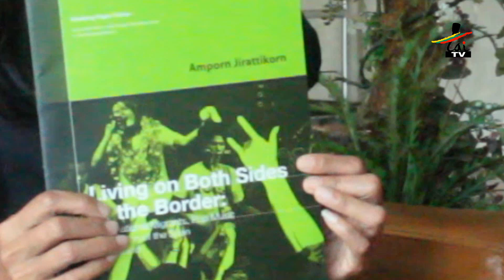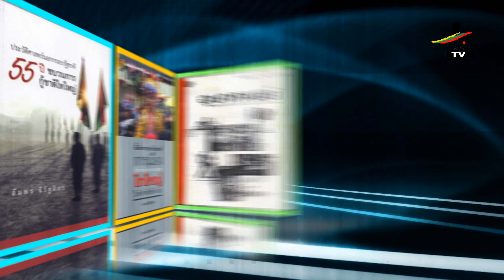ႁူပ်ႉထူပ်းတွင်ႈထၢမ် Dr.ဢမ်းၽွၼ်း ၸိရတ်ႉတိၵွၼ်း ၽူႈတႅမ်ႈလိၵ်ႈထႆး တႅမ်ႈလွင်ႈတႆး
ႁူပ်ႉထူပ်းတွင်ႈထၢမ် Dr.ဢမ်းၽွၼ်း ၸိရတ်ႉတိၵွၼ်း
ၽူႈတႅမ်ႈလိၵ်ႈထႆး တႅမ်ႈလွင်ႈတႆး